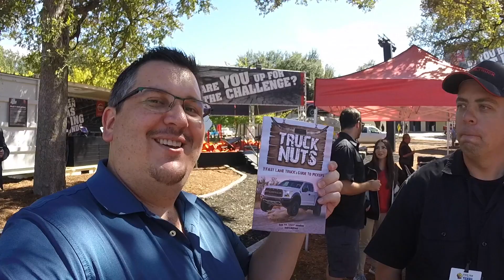I Met the TFLtruck Guys - Truck Nuts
I chat with Andre Smirnov and Roman Mica from The Fast Lane Truck about a new book written by Kent 'Mr. Truck' Sundling, and Andre Smirnov; 'Truck Nuts.' and at Barnes and Noble. Many thanks to Andre Smirnov and Roman Mica for taking a few minutes to explain the new book and the history behind it. These guys are legends, and it was great to catch up with Andre, Kent, and Roman today at the State Fair of Texas in Dallas!